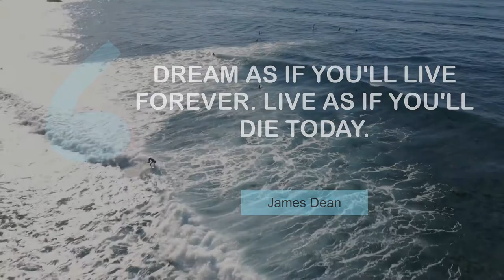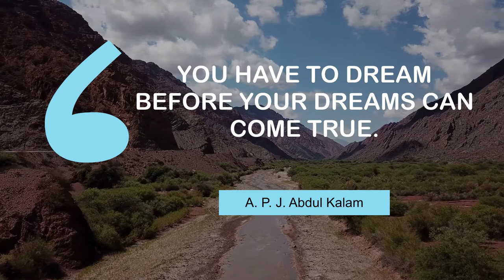Thoughts of Superb People on Dreams | @MyMotivationMantra | Your Motivation Dose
Famous Quotes on Dreams | Daily Motivation Mantra

00:00 Ideologies separate us. Dreams and anguish bring us together. - Eugene Ionesco
00:25 Dream as if you'll live forever. Live as if you'll die today. - James Dean
00:43 The best way to make your dreams come true is to wake up. - Paul Valery
01:01 Reality is wrong. Dreams are for real. - Tupac Shakur
01:19 You have to dream before your dreams can come true. - A. P. J. Abdul Kalam
01:37 Who looks outside, dreams; who looks inside, awakes. - Carl Jung

1 - Train station in Buenos Aires
2 - Surfing in the sea
3 - Christmas tree in the city at night
4 - A rocky road in Salta
5 - Red rocks in Salta
6 - Lake in Queenstown